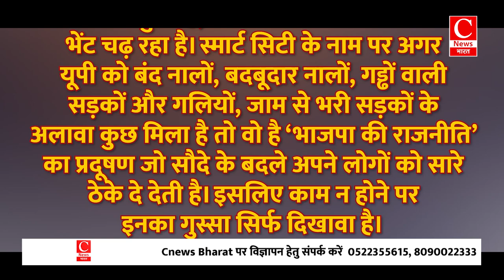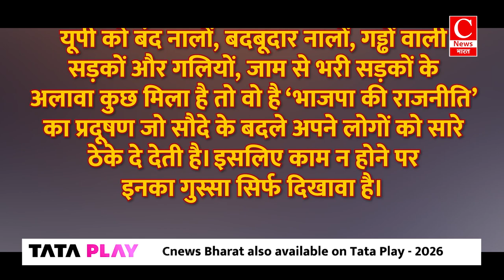'हवाई दावों की हवा में उड़ती फाइल' कानपुर मेयर का वीडियो शेयर कर अखिलेश ने कसा तंज || Cnews Bharat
कानपुर मेयर प्रमिला पांडे का फूटा गुस्सा
अधिकारियों को जमकर लगाई लताड़
सोशल मीडिया पर वायरल हुआ वीडियो
वीडियो शेयर कर अखिलेश ने कसा तंज